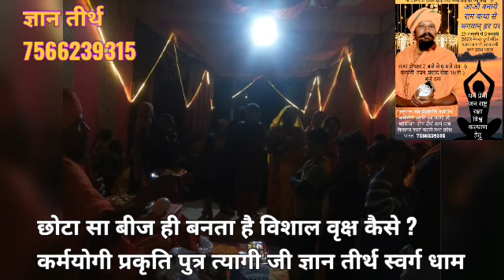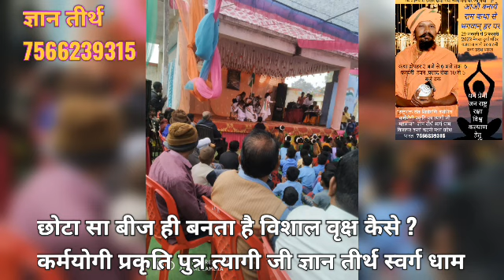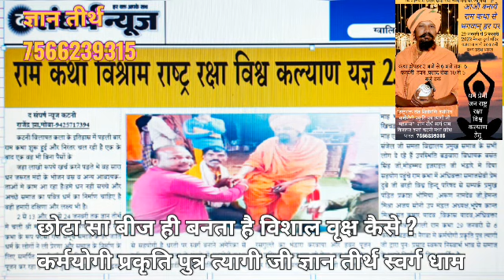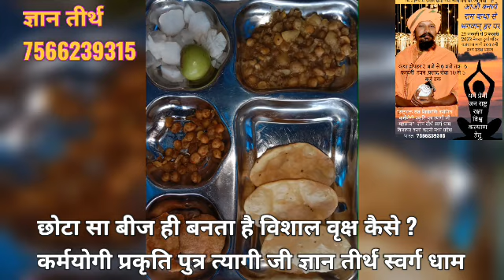छोटा सा बीज ही बनता है विशाल वृक्ष कैसे?कर्मयोगी प्रकृति पुत्र त्यागी जी ज्ञान तीर्थ स्वर्ग धाम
सब समझें अपनी जिम्मेदारी।
कर्मयोगी प्रकृति पुत्र त्यागी जी 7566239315

*आओ बनाये स्वर्ग धरा पर मानव में देवत्व समा जाये*

*कर्मयोगी पृकृति पुत्र त्यागी जी* ज्ञान तीर्थ स्वर्ग धाम विलायत कला कटनी मध्य प्रदेश भारत 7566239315
हम नही बदलेंगे तो देश कैसे बदलेगा।

*दुनिया का पहला स्वर्ग निर्माण धरती पर कर रहे हैं*
त्यागी_जी_आश्रम विश्व सेवा समिति  तीर्थ स्वर्ग  धाम विलायत_कला कटनी मध्य प्रदेश भारत
483773
संपर्क और जिज्ञासा हेतु
त्यागी जी से जुङे रहने के लिये इस पेज को लाइक, शेयर और फौलो करें।
Address-
पता-
त्यागी जी आश्रम विश्व सेवा समिति स्वर्ग नगरी सर्व धर्म तीर्थ धाम विलायत कलां कटनी मध्य प्रदेश भारत।
धर्म में सत्य और सदाचार की शिक्षा के साथ आचरण होता है
त्यागी जी स्वर्ग नगरी विलायत कला कटनी
मध्य प्रदेश भारत